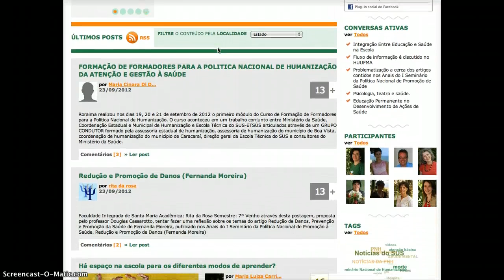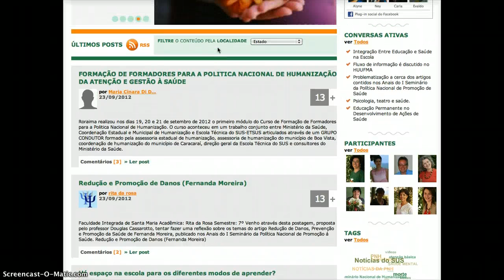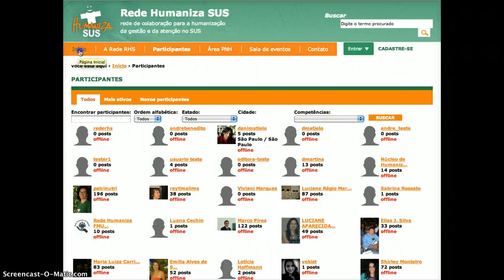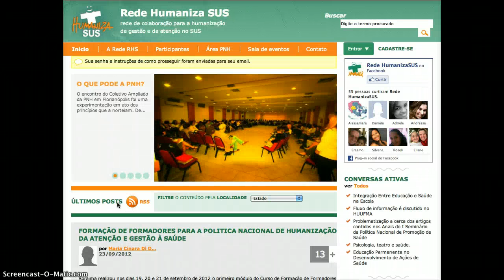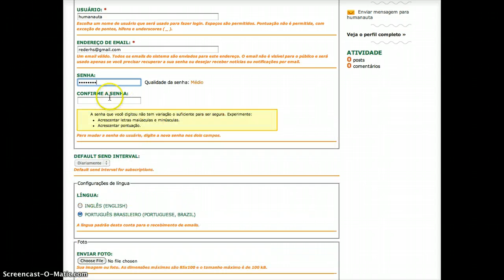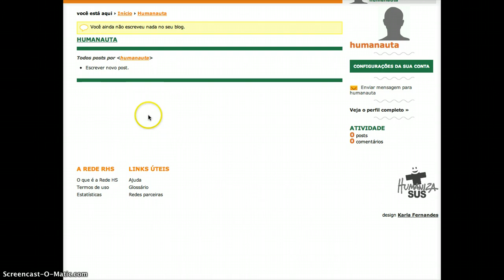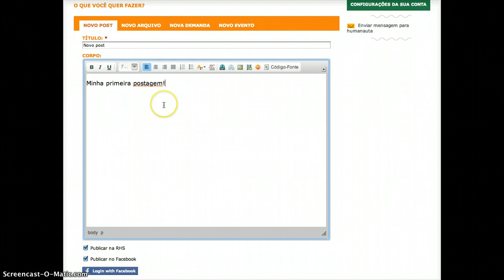screencast_nova_rhs_2